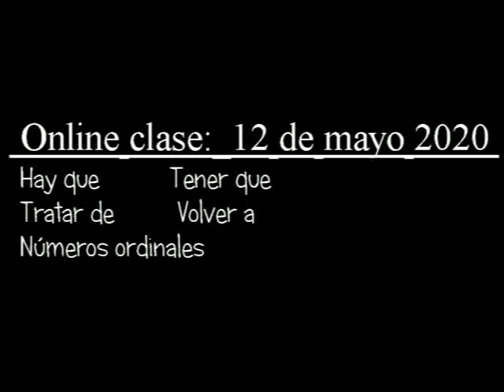Let's Learn Spanish TV: Online Class 12 de Mayo 2020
This in an excerpt from an online class.

In this class we discuss, Hay que, Tener que, Tratar de and Volver a.